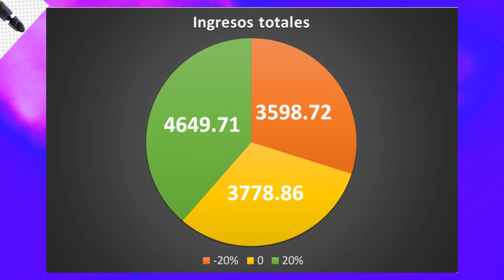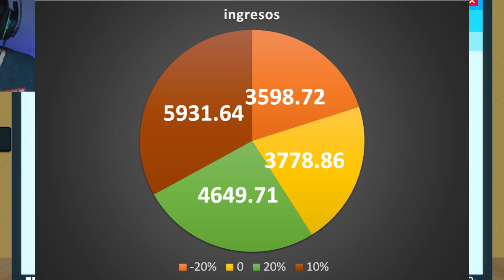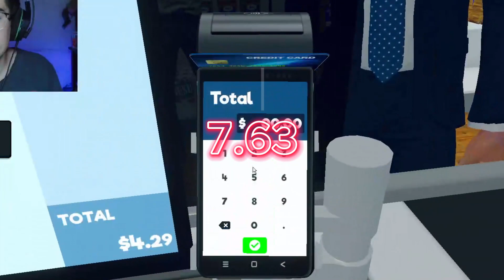Como jugar Supermarket Simulator: Secretos REVELADOS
En este video les muestro un pequeño experimento que hice en mi canal de Twitch, Pepebo, donde intenté aprender cuál es la mejor estrategia para subir de nivel y ganar la mayor cantidad de dinero posible en este simulador de supermercados. ¡JAJA! 😄